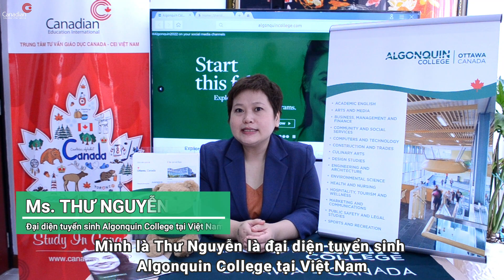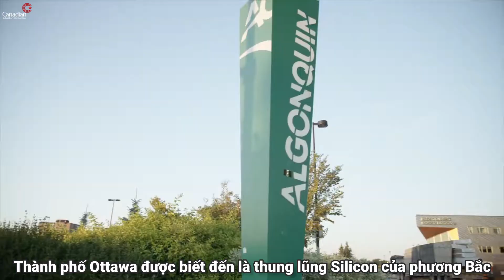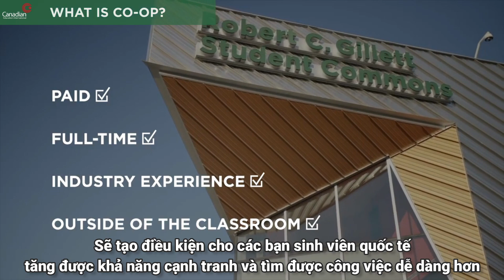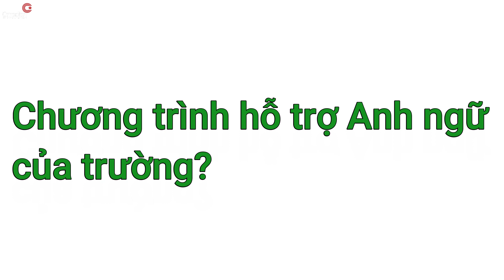Phỏng Vấn Đại Diện | Algonquin College | CEI Vietnam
Algonquin College tọa lạc tại thành phố Ottawa – thủ đô Canada, là một trong những trường cao đẳng có khuôn viên rộng rãi và hiện đại nhất Canada, bạn chỉ cần 15 phút để đến các nơi nổi tiếng như Công viên quốc gia, Kênh đào Rideau, Viện bảo tàng, Phòng trưng bày triển lãm và Cộng đồng công nghệ lớn nhất Canada.